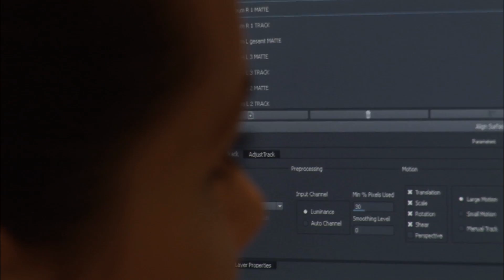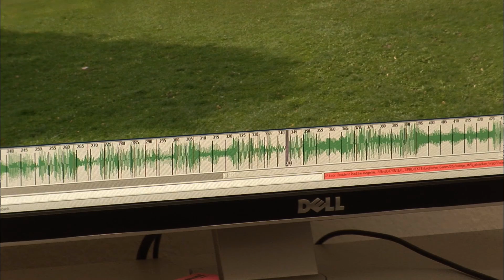Mein Englischer Garten making-of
Das making-of zu dem Film "Mein Englischer Garten".
Der Film unterstützt das Projekt "Mein Englischer Garten" und visualisiert den untertunnelten Englischen Garten.